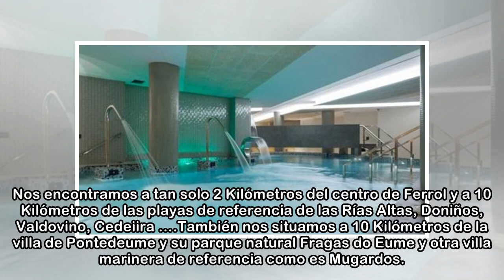Acceso a Talaso más peeling de espalda y tratamiento facial por 45 € - oferta con descuento: 40%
El Hotel Spa Sercotel Odeón ofrece en sus instalaciones de 700 m² una zona termal con Piscina Dinámica de 100 m² donde encontrarás Jacuzzi, diferentes chorros y cascadas. Cuenta con un Pediluvio Panor...